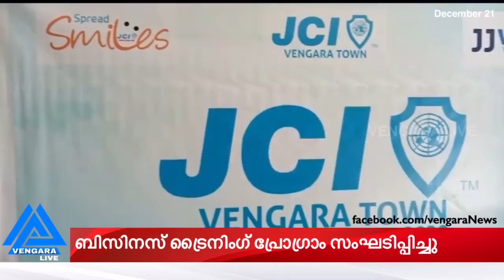വേങ്ങരയിൽ ബിസിനസ് ട്രൈനിംഗ് പ്രോഗ്രാം സംഘടിപ്പിച്ചു | business training program vengara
വേങ്ങരയിൽ ബിസിനസ് ട്രൈനിംഗ് പ്രോഗ്രാം സംഘടിപ്പിച്ചു | business training program vengara | vengara live news | VENGARA